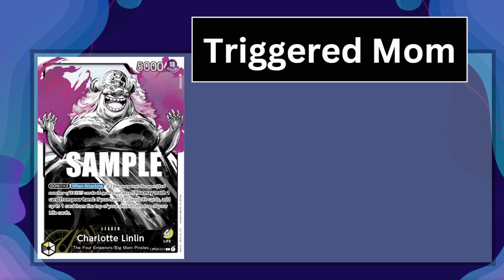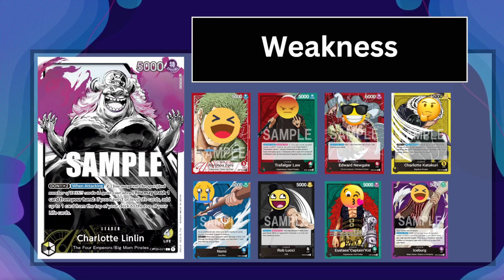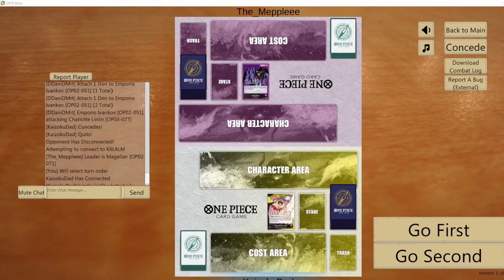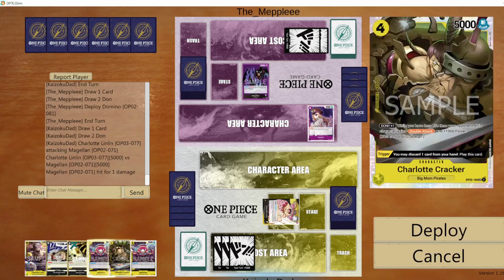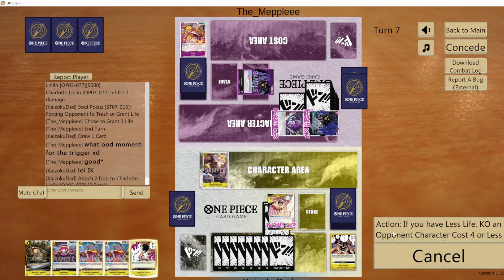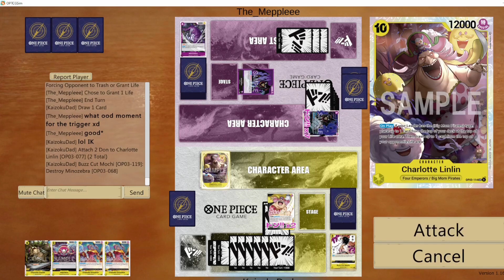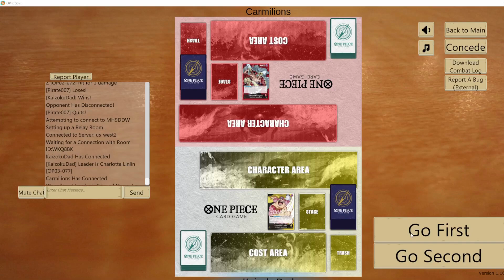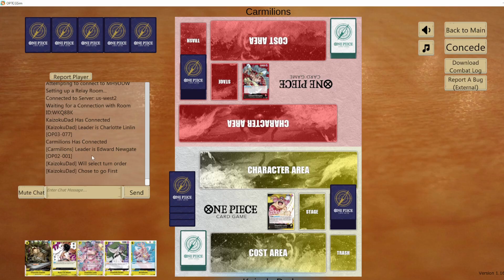[OP-03] Big Mom Trigger Only Deck [Whacky Wednesday Decks]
Deck profile of black and yellow big mom leader with trigger-only cards.